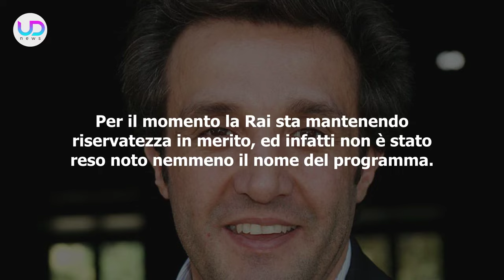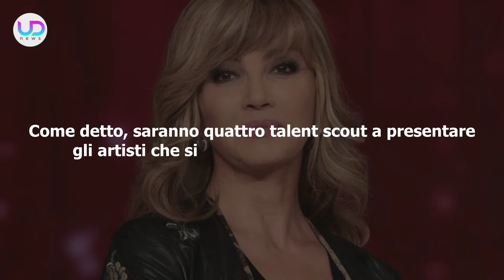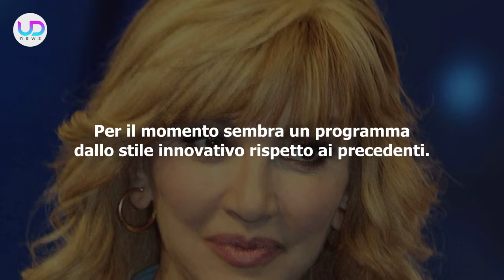Milly Carlucci: In Arrivo Il Suo Nuovo Talent Show Con Giudici Famosi!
Milly Carlucci: la nota conduttrice avrà un nuovo programma nel 2024, che sarà un talent show a tutto tondo con dei giurati famosi. Ecco cosa è stato rivelato finora!